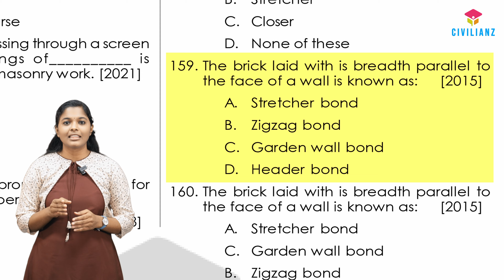Civil Engineering MCQ Book by Civilianz | Best book for Civil Engineering exam preparations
The absolute BOOK for Civil Engineering Competitive exams❗️

Back in stock

Get the largest compilation of Civil Engineering MCQ now!!

✅ 14000+ questions with solution
✅ Crafted and compiled from previous exams from 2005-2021
✅ Subjectwise - Chapterwise sorted
✅ Anskey in separate booklet

Limited stock for sale!!!